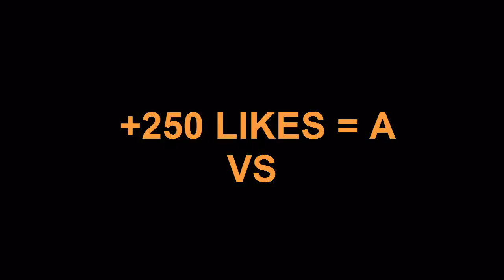[Marvel Future Fight] Hombre Absorbente tier 2 Full Review | ¿Vale la Pena? | Cuenta del sub#29